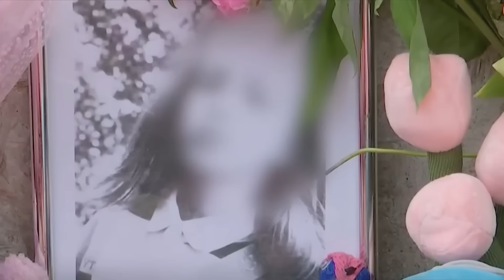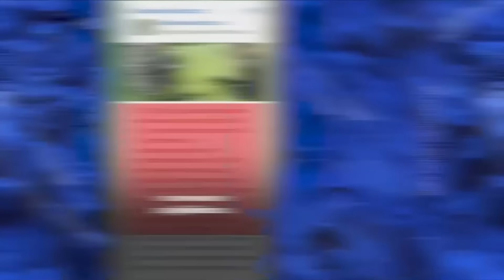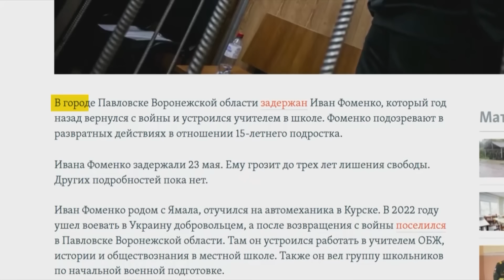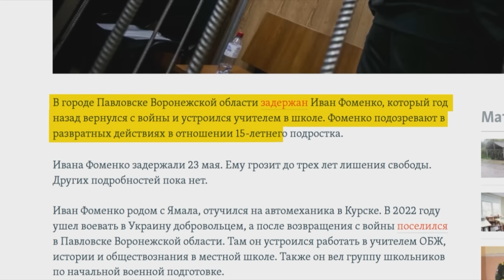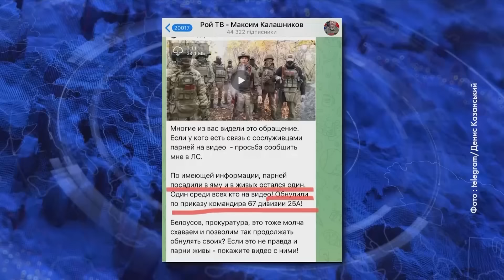😨РОССИЯ В УЖАСЕ! ГЕРОИ "СВО" ВЫТВОРЯЮТ СТРАШНОЕ! РОССИЯНЕ МРУТ! КРЕМЛЬ ПОСЫПАЛСЯ! | ГЛАВНАЯ НОВОСТЬ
Россиянки в панике! От Курщины до Дальнего Востока  — "герои путинской СВО" насилуют и убивают от детей до старух! Россию захлестнула невиданная доныне волна изнасилований, надругательств и убийств! Ведущий программы: Александр Преподобный. Гостья программы: Ольга Курносова.